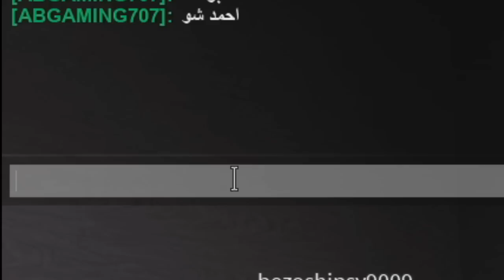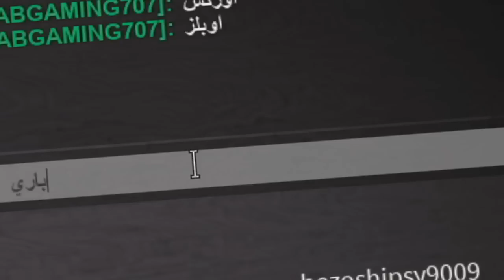فيلم روبلوكس : تحدى معرفة اليوتيوبرز الشباب 😱 ( اتحداكم تعرفه اليوتيوبر 🔥) ضحك للصبح 😂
🔴 قناة البثوث المباشرة ( AB GAMING Stream )
🔴 قناة ماين كرافت ( AB CRAFT )